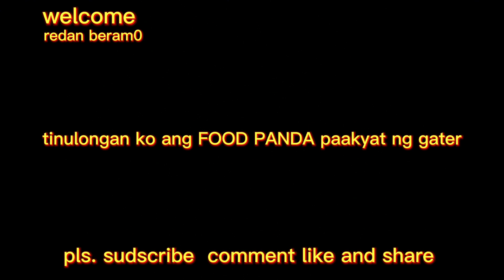baha sa MEDICAL PALA-O ILIGAN CITY/ mga ka bro...